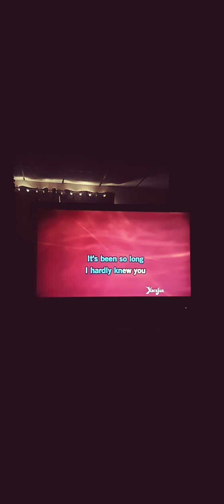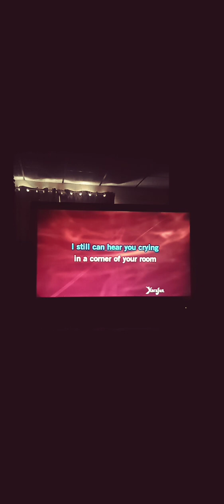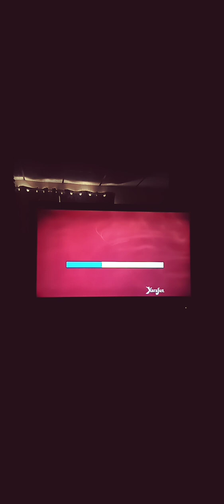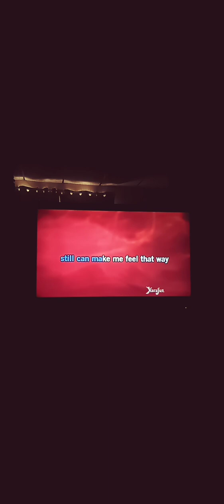* September Morn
30